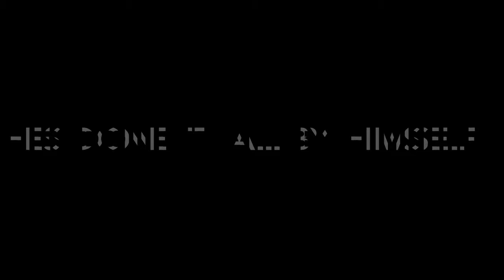Minecraft Xbox One Best Hunger Games Map Trailer With Dubstep!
Hope you enjoy this, also if you have Minecraft on the Xbox one and want to check this out friend SlayerEddy on Xbox one, he's on most of the time and sometimes he'll let you build on it!

It's not Rick Astley I promise

Song: Ellie Goulding Figure 8 Xilent remix